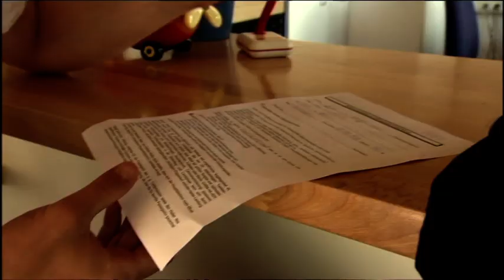A-Team Ausbildung Teil 2 | MTV Home | MTV Deutschland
Dieses Mal lassen sich Joko und Klaas auf professionellste Art und Weise zu Mitgliedern des berüchtigten A-Teams ausbilden.
Teil 2 der Ausbildung findet in luftigen Höhen statt - Joko und Klaas sind begeistert!

Klaas Heufer-Umlauf, Joko Winterscheidt und Sidekick Palina Rojinski begrüßen spannende Gäste und neue Bands. Neben absurden Interviews gibt es wechselnde Rubriken wie Zuschauer-Cribs oder Wenn ich du wäre.

Das ist der offizielle Kanal von MTV Home.